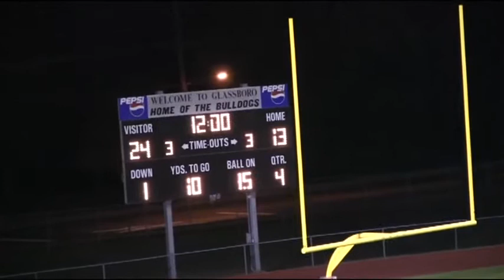Wesley Payne #9 LB/RB/DB Bishop Eustace Prep Football-Class of 2016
Class of 2016-Senior Game Film
Bishop Eustace Prep, Pennsauken NJ
LB/RB/DB
HGT:  6'0        WGT: 210lbs
Honors: All Conference Linebacker